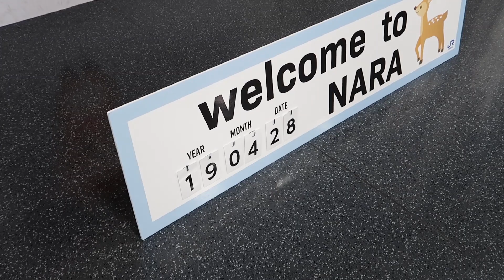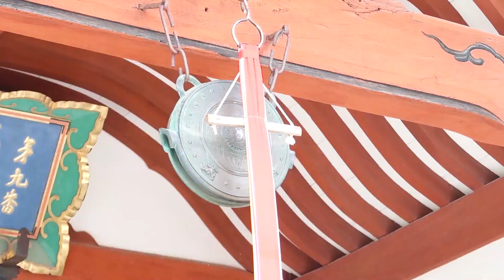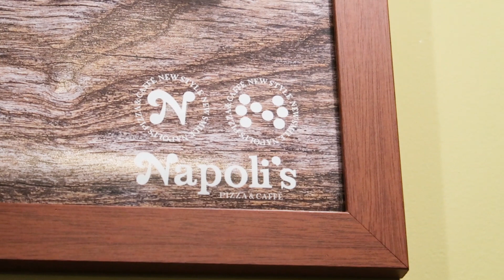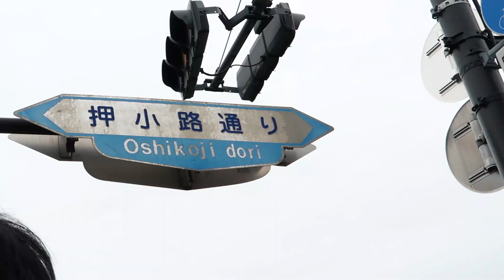GIAPPONE - NARA TRA I CERVI E IL FUSHIMI INARI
In questo nuovo video visiteremo Nara , una città straordinaria poichè invasa letteralmente da cervi che convivono con gli umani , non sono aggressivi anzi tra inchini sguardi teneri rendono speciale questa piccola cittadina , finiremo la giornata nel visitare il famosissimo santuario del Fushimi Inari che con i suoi Torii rende il sentiero suggestivo e a tratti inquietante.
Per domande e info siamo disponibili

Usa il codice GIUSEPPEDEQ  e avrai subito 10€